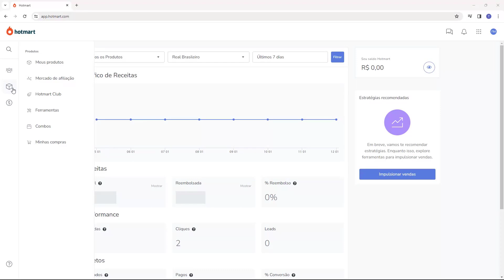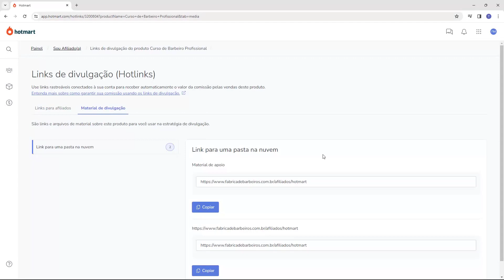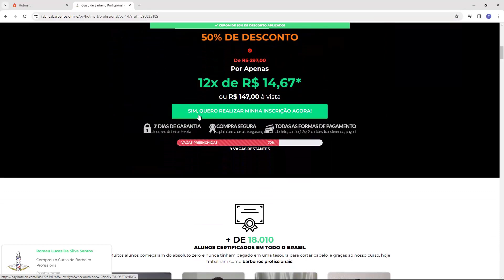AFILIADO HOTMART: Pegar Link de Afiliado para Vender (Rápido e Fácil) 2024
Aprenda Como Pegar Link de Afiliado para Vender na Hotmart facilmente e em poucos minutos